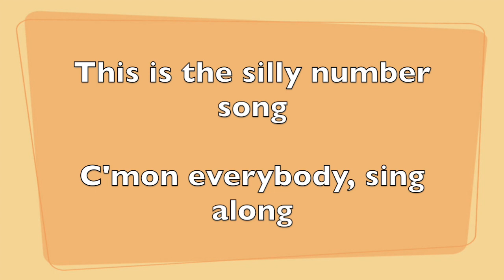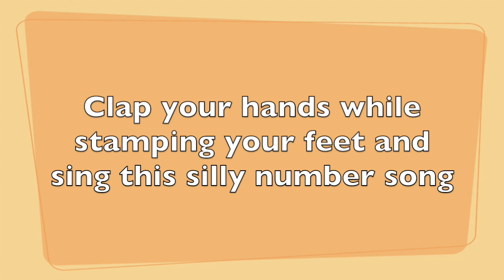The Silly Number Song